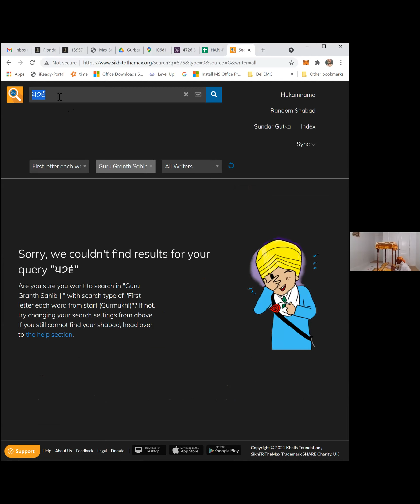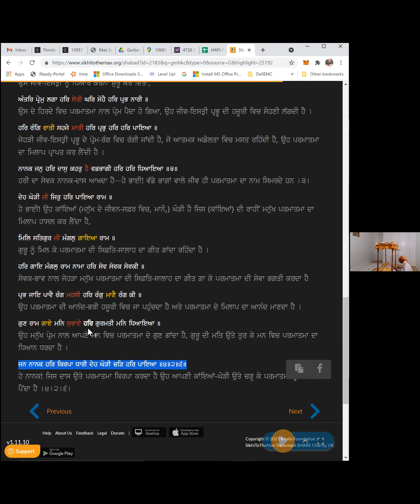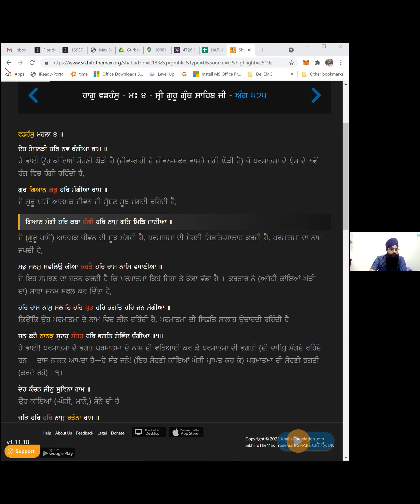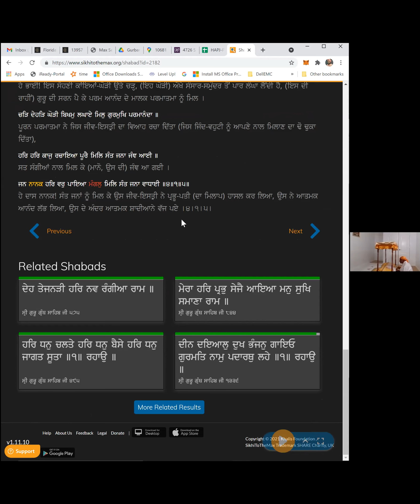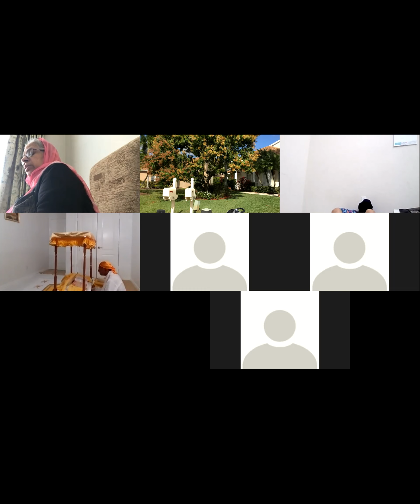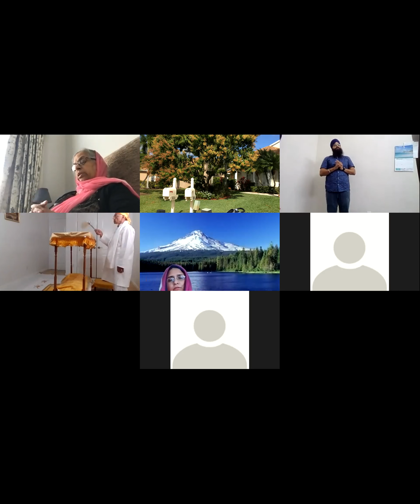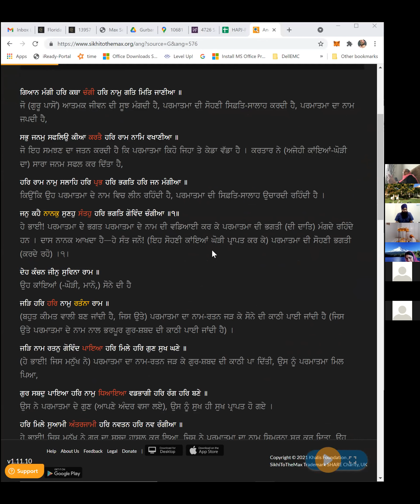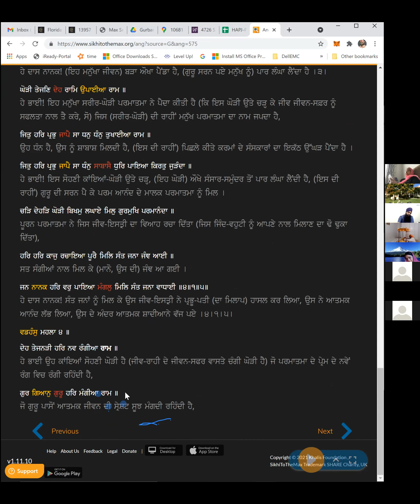SIMRAN 5-2-2021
GURUDWARA TREASURE COAST FLORIDA, USA